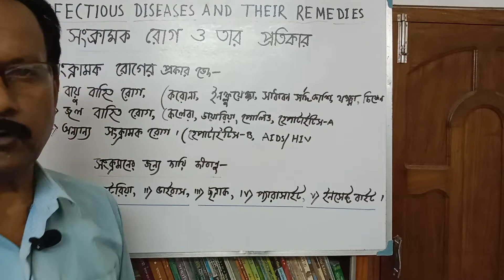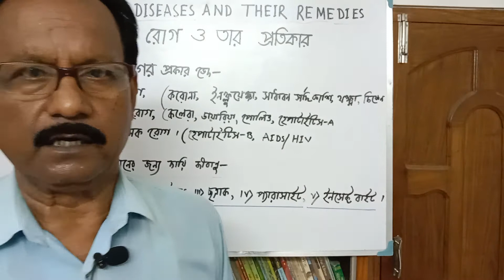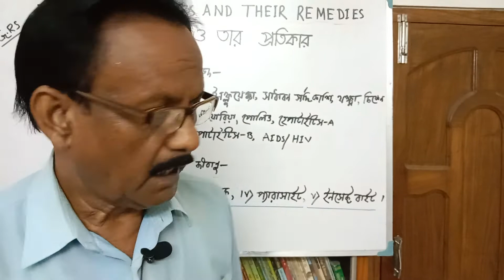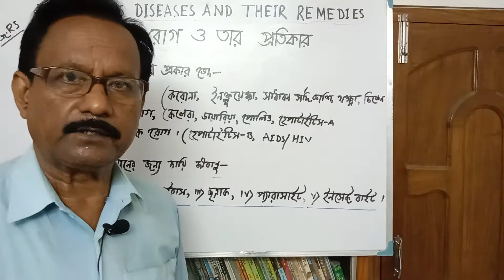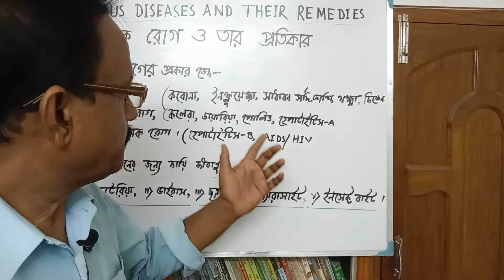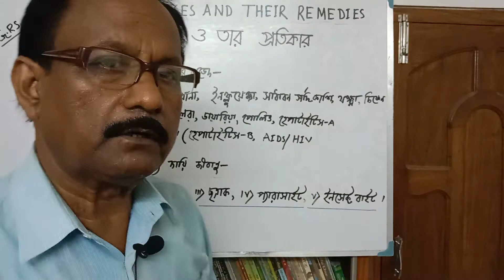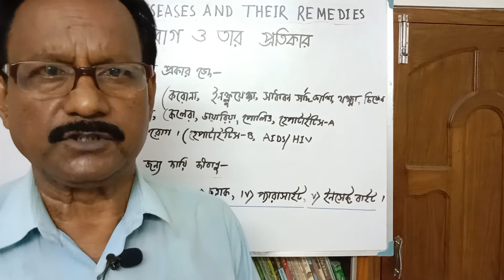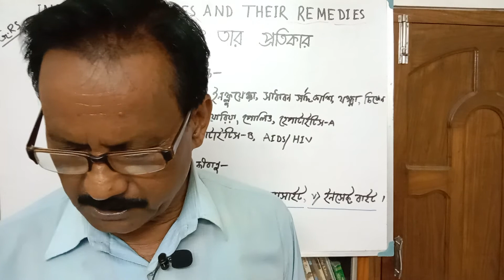সপ্তম শ্রেণী INFECTIOUS DISEASE AND THEIR REMEDIES সংক্রামক রোগ ও তার প্রতিকার।